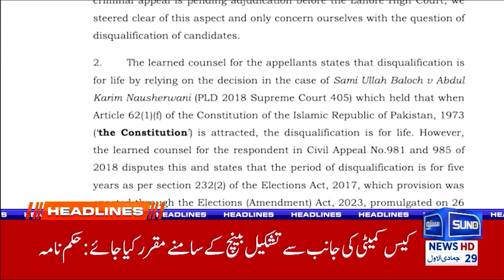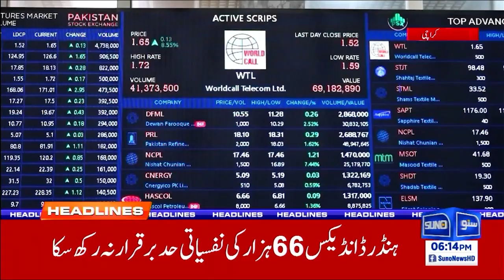Supreme Court ka Tareekhi Faisla Agaya ? | 06PM Headlines | 13 Dec 23 | Suno News HD